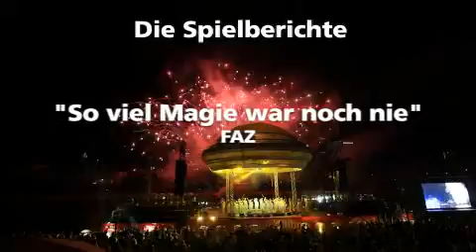Ballzauber am Main — Frankfurt am Main 2011